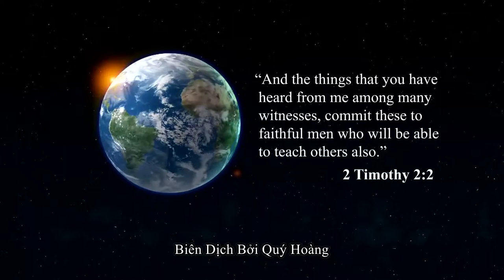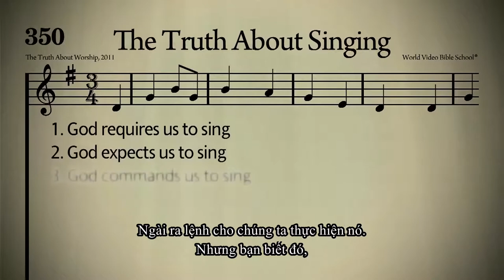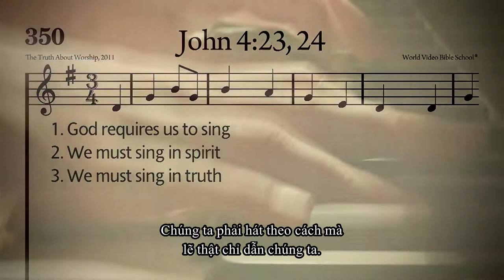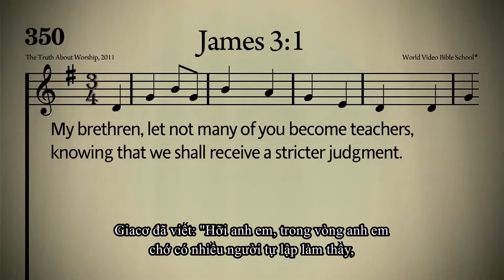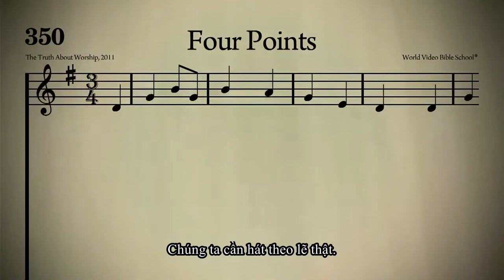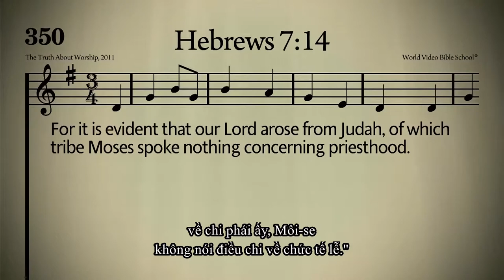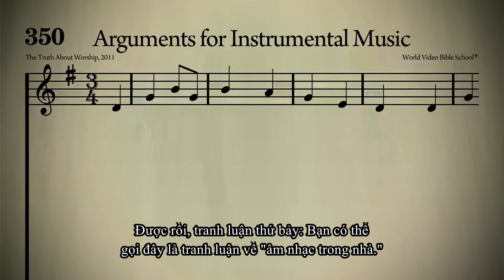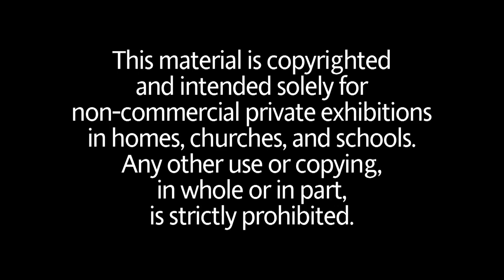Lẽ Thật Về Sự Hát - The Truth About Singing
Hãy cùng WVBS nhận biết Lẽ Thật Về Sự Hát. Kinh Thánh nói gì về sự hát trong sự thờ phượng ngày nay. Việc sự dụng nhạc khí có được Tân Ước cho phép trong sự thờ phượng.
Tác giả Don Black Well sẽ giúp chúng ta tìm hiểu chủ đề này.